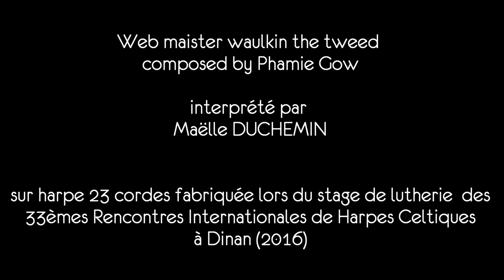Harp solo - Web Maister Waulkin the Tweed - by Maëlle Duchemin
Web maister waulkin the tweed
composed by Phamie Gow

interprété par
Maëlle DUCHEMIN

sur harpe 23 cordes fabriquée par Maëlle Coulange lors du stage de lutherie  des 33èmes Rencontres Internationales de Harpes Celtiques à Dinan (2016) animé par Sylvestre Charbin